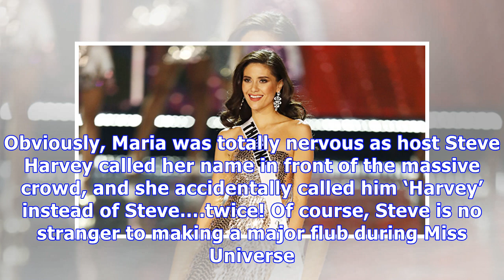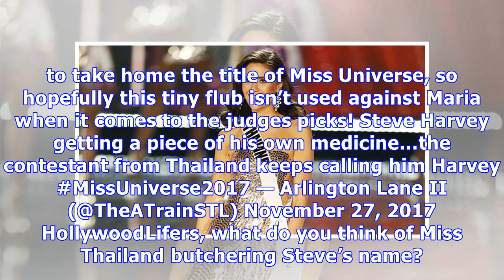Miss Universe: Miss Thailand Completely Butchers Steve Harvey’s Name During Live Show